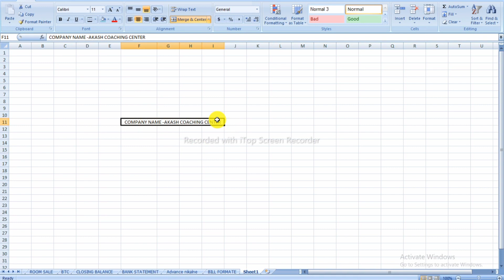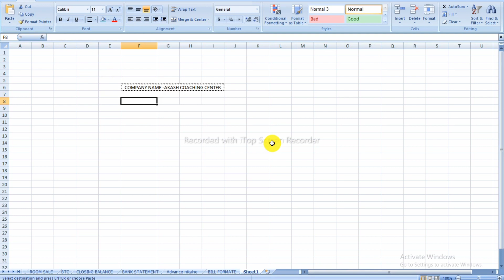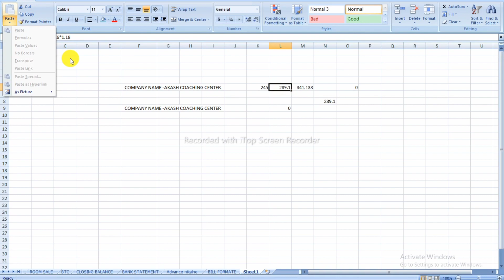excel tutorial in hindi | excel tricks hindi mai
bills receivable and bills payable
Commerce
ankle pant boy
bhoot video
car
expenses entry in tally
mere dil ye pukare aaja
Song
tally erp 9
123 go hindi
2023 board cancel
29 december punjabi song
29 decermber punjabi song
5 minute crafts
aaj hai sagai sun ladki ke bhai
account ledger
accounts receivable
agale janm mein fir banu foji song
aiims delhi motivation
akshay athare new song
algebra by aditya ranjan
alone sad status
andekhi anjani si
anushka sen
assets and liabilities
ayush saloni
baal veer episode 1
bahut sari bus
balma song dị remix
bank entry in tally erp 9
banni chalo home delivery today episode
bb16
besharam rang
bgmi 2.2 update
bhojpuri movie
bhut
bidai song in hindi
bigg boss 16
billi
capital tally
chainsaw man
clay art
commando ke gane
cristiano ronaldo song
daily upasana aniruddha bapu
dbrau bed 1st year result
deewani main deewani
devoleena shaadi video
dil todan waliye garry sandhu
discount column in tally prime
discount entry in tally erp 9
discount in tally erp 9
divya tanwar upsc interview
ducati
eat candy
ek hi song
erp 9
exampur abhishek sir hindi
excel open
expenses entry in tally prime
extraordinary you kissing scene
extraordınary you kissing scene
faded song
faltu movie
fast food
flying officer kartik thakur
gaurav gyan dhara current affairs
gayatri
gigi hadid baby
guddan tumse na ho payega short video
guitar song
gym girl sexy
hanuman
how to create a company with gst in tall...
iit status
inductive effect
jack sparrow full movie in hindi
jadu karna kaise sikhe
jaideep sir english class
jaya kishori hot
jhanjar bana le pyar de
jr ronaldo
k drama
keyboard se mobile me typing kaise kare
kfc eating